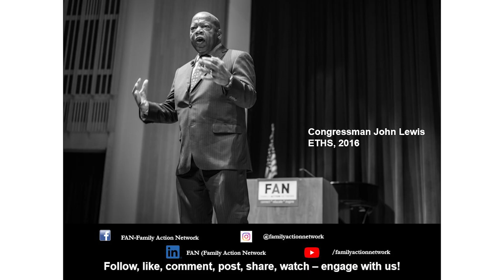Allison Pugh & Nick Hatzis - The Last Human Job: The Work of Connecting in a Disconnected World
With the rapid development of artificial intelligence and labor-saving technologies like self-checkouts and automated factories, the future of work has never been more uncertain, and even jobs requiring high levels of human interaction are no longer safe. "The Last Human Job: The Work of Connecting in a Disconnected World" explores the human connections that underlie our work, arguing that what people do for each other in these settings is valuable and worth preserving.

Drawing on in-depth interviews and observations with people in a broad range of professions—from physicians, teachers, and coaches to chaplains, therapists, caregivers, and hairdressers—Allison Pugh, Ph.D. develops the concept of “connective labor,” a kind of work that relies on empathy, the spontaneity of human contact, and a mutual recognition of each other’s humanity. The threats to connective labor are not only those posed by advances in AI or apps; Pugh demonstrates how profit-driven campaigns imposing industrial logic shrink the time for workers to connect, enforce new priorities of data and metrics, and introduce standardized practices that hinder our ability to truly see each other. She concludes with profiles of organizations where connective labor thrives, offering practical steps for building a social architecture that works.

Vividly illustrating how connective labor enriches the lives of individuals and binds our communities together, "The Last Human Job" is a compelling argument for us to recognize, value, and protect humane work in an increasingly automated and disconnected world.

Pugh, professor of sociology at Johns Hopkins University, will be in conversation with Nick Hatzis, MD, a board-certified general and child and adolescent psychiatrist and medical director of Meridian Psychiatric Partners’ Child & Adolescent Division.